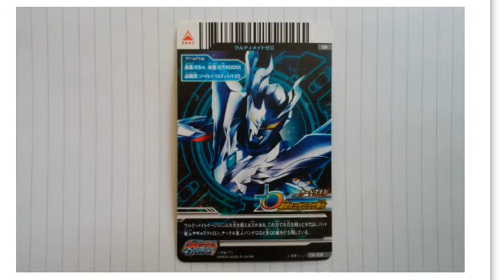ウルトラマンのカードゲーム ３１